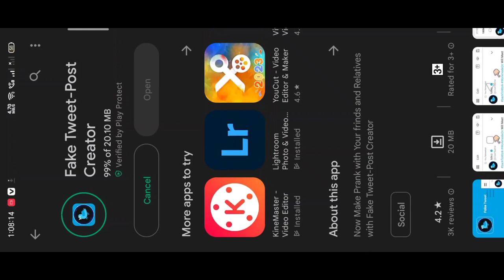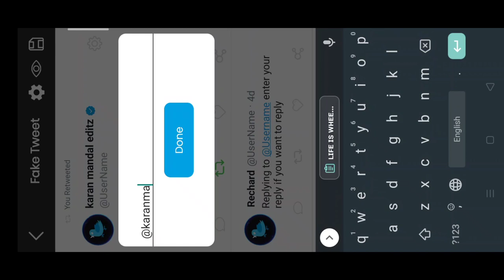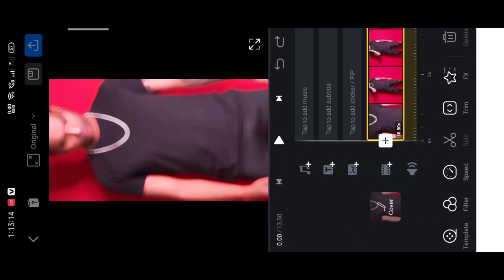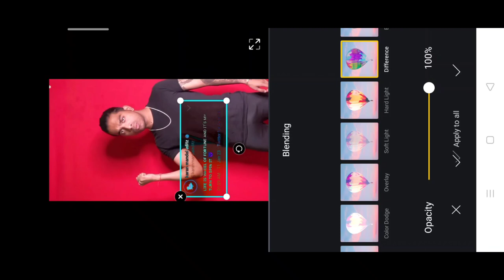Instagram viral fake tweet reel video | how to edit fake tweet reel video | attitude shayari tweet